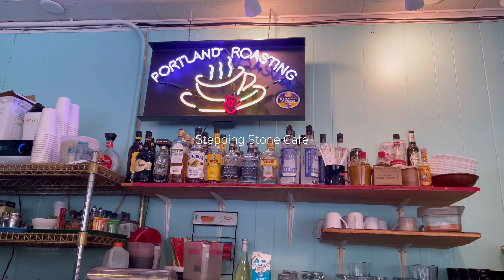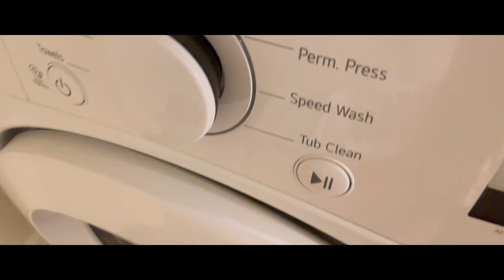Vlog #19 포틀랜드에서 아침 든든히 먹이고 쇼핑으로 물욕 채워서 미국 시골로 친구 납치하기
집주인의 찐친들조차 방문을 꺼리는 미국 시골집에 친구를 납치해왔습니다...
일명 그루밍납치랄까요... 납치인줄 모르고 잘도 따라오더군요ㅎ
이대로 평생 가둘까봐요

배경음악링크